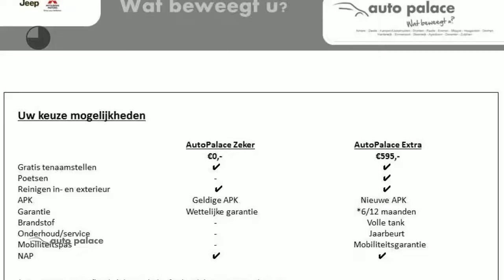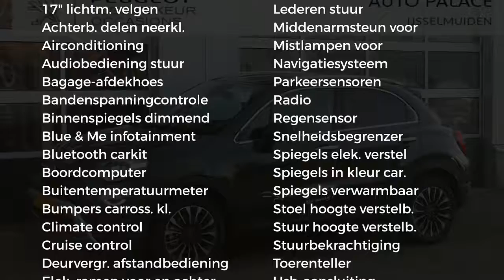Fiat 500X OPENING EDITION CITY CROSS 120PK|LED KOPLAMPEN|NAVI|CRUISE